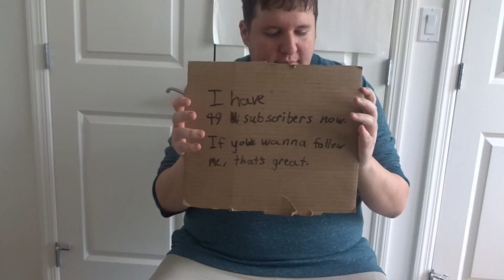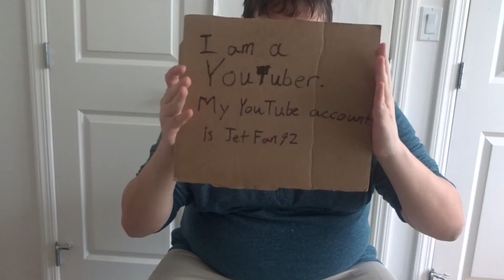Why There Are Too Many Trailers Before The Damn Movie?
I am so damn tired of overusing trailers before the movie starts. And here's why.